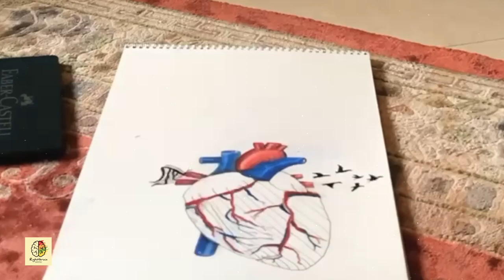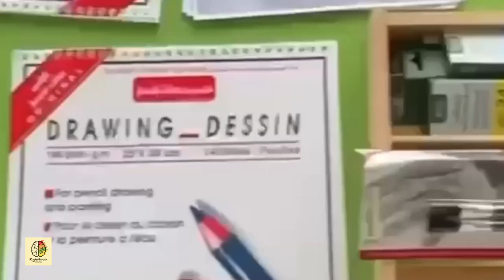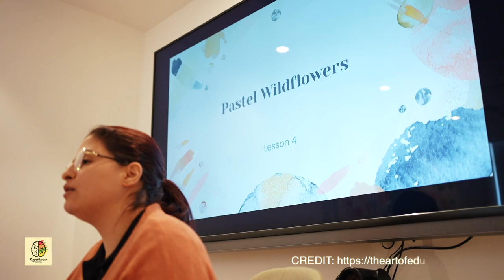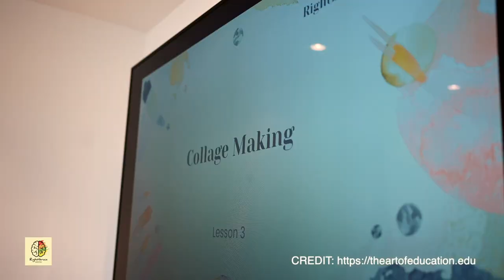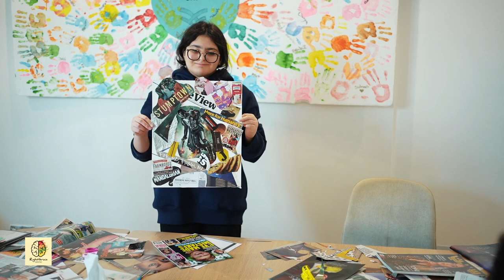Capstone Video AAU SZagzoug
Welcome to our video about a Master's Degree in Art Education! In this video, we'll take you on a journey through an art educator's past year, showcasing some of the amazing artworks they've created and the internship program they were a part of at the Andalusia Center.

Throughout the video, we'll also highlight the importance of art education for teenagers and how it can help them develop important life skills like creativity, problem-solving, and self-expression.

First, we'll start with some of the incredible artworks created over the past year. Our art educator has been exploring various mediums and techniques, from painting to drawing. Each piece showcases their unique style and creative vision.

Next, we'll take you to the Andalusia Center, where our art educator participated in an internship program. The program allowed them to work with a diverse group of students, learning new teaching techniques and strategies for engaging students in the creative process.

The last three minutes of the video will focus on the art educator's capstone project, which focused on teaching art to teenagers using various mediums. The project aimed to help students develop their creativity, problem-solving skills, and self-expression through engaging and fun art classes.

We'll showcase some of the classes in action, with clips of students working on their art projects and interacting with each other. The overall message of the video is that art classes can be a fun and rewarding way for teenagers to explore their creativity and develop important life skills.

We hope this video has inspired you to explore art education and its benefits for teenagers.